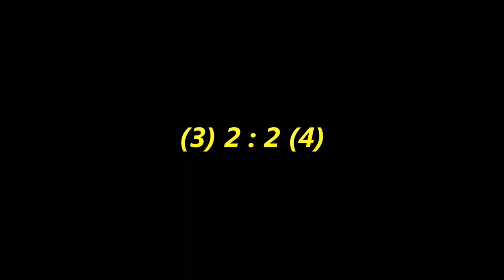鄧佩瓊vs伊中舊生會(2016.3.31.元朗學界足球乙丙組友賽)精華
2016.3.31.天業路仿真草塲 15:00 鄧佩瓊(白) ~(3) 2 : 2 (4)~伊中舊生會(紅)